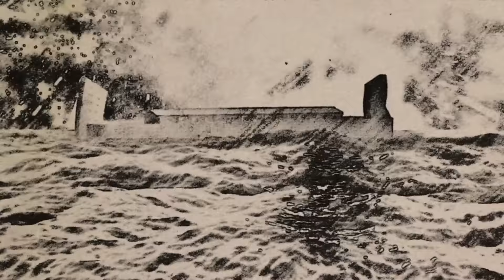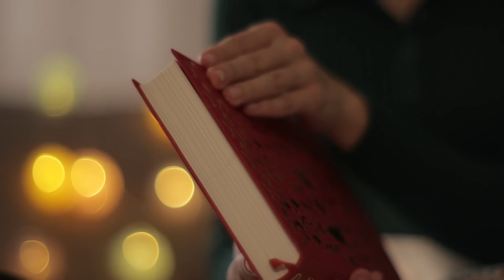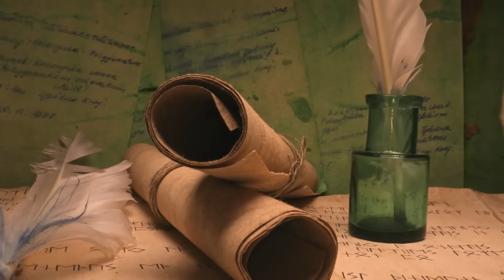Divine Judgement to Universal Wisdom: Traversing the Floods of Ancient Mythology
The story of Noah and the flood, as recounted in various ancient texts, stands as a powerful narrative that transcends cultural and temporal boundaries, highlighting themes of divine judgment, human morality, and the potential for renewal. In the Judeo-Christian tradition, the tale begins with God observing the widespread corruption and violence on Earth, deciding to cleanse it through a great flood. However, Noah, found to be righteous and blameless, is chosen to survive this divine purge. He is instructed to build an ark and save his family along with pairs of every living creature, ensuring the continuation of life. This act of salvation amidst destruction underscores a dual message of divine wrath against wickedness and mercy towards creation.

Beyond its biblical origins, the flood myth finds parallels in numerous cultures around the world, such as the Epic of Gilgamesh from Mesopotamian literature and the story of Manu in Hindu mythology. These stories, while varying in details and characters, share a common theme of a catastrophic flood sent by the gods or God as a response to human failings. The narrative typically concludes with the waters receding and the survivors, human and animal alike, beginning anew, often in a world that is somehow cleansed or reborn. The inclusion of animals in these myths highlights the importance of biodiversity and the interconnectedness of all life forms, emphasizing a message of ecological balance and stewardship.

The flood myth, with its complex layers of meaning, continues to fascinate and instruct. Its portrayal of the flood as both an end and a beginning offers a rich tapestry for reflection on themes of justice, redemption, and the role of humanity in the cosmos. Whether viewed through a religious, cultural, or environmental lens, the story speaks to the enduring human concerns of morality, survival, and the hope for a better world post-catastrophe. Through the ages, the narrative of Noah and the flood serves as a poignant reminder of the power of faith, the possibility of second chances, and the perpetual cycle of destruction and renewal that defines the human experience.

Humanfluence and its creators are devoted to the mission of elevating consciousness, sharing hidden and esoteric wisdom, and actively contributing to the creation of a new, enlightened Earth. This content is not intended for the purposes of evangelization, conversion, or advocating violence. It's important to understand that Humanfluence bears no responsibility for how this content may impact your life. The content is offered solely for entertainment and informational purposes. Your decisions, actions, or viewpoints resulting from this content are entirely your own responsibility and should be embraced as part of your personal journey towards manifesting a new reality that resonates with your aspirations.

I wish everyone the best on their unique journey of growth, exploration, and self-discovery. May your path be illuminated with wisdom and positivity as you navigate the realms of consciousness and reality.